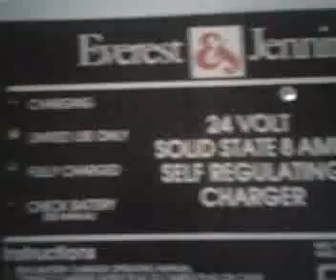Christie is a Battery Charger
LML: Christy